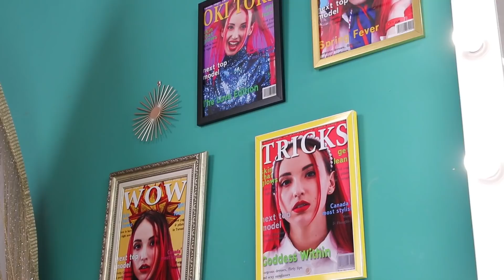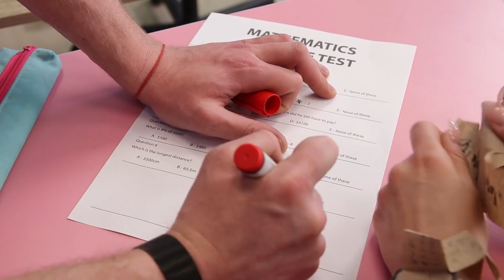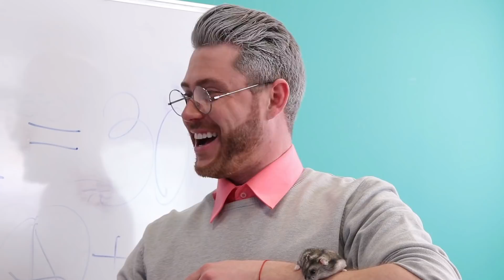Bogaci i Popularni Uczniowie kontra Spłukane Kujony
Kładąc się spać i myśląc życzenie, rankiem można obudzić się w innym ciele. Właśnie to stało się biednej kujonce, Nikoli. Uważaj na swoje życzenia, bo nawet te najbardziej niezwykłe mogą się spełnić.